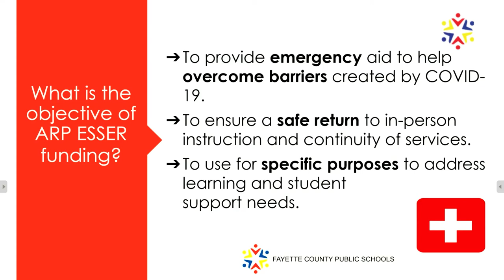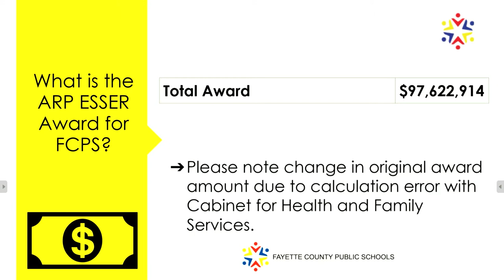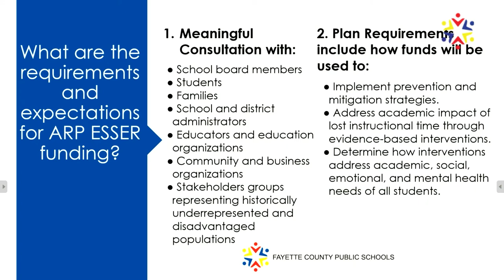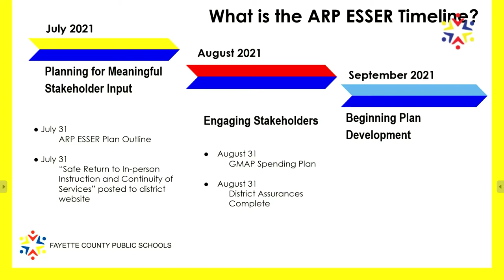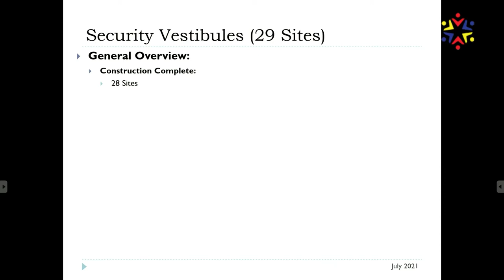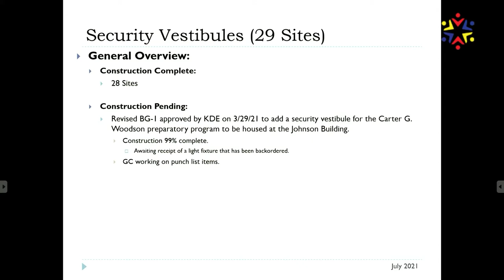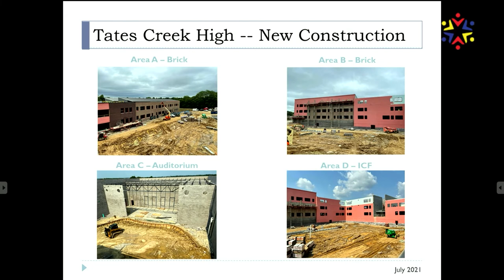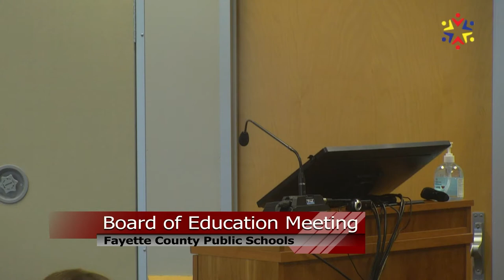FCPS Board of Education Action Meeting - 07/26/2021